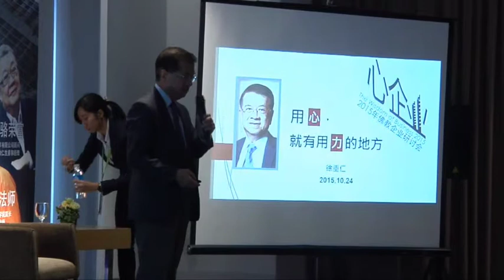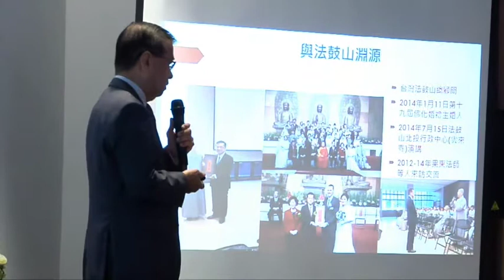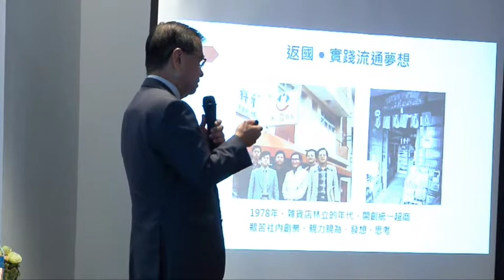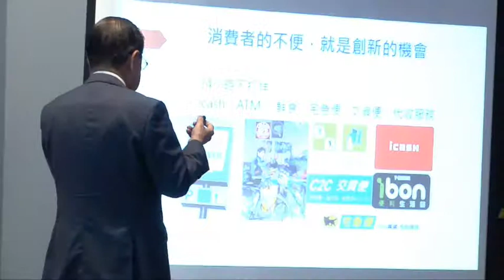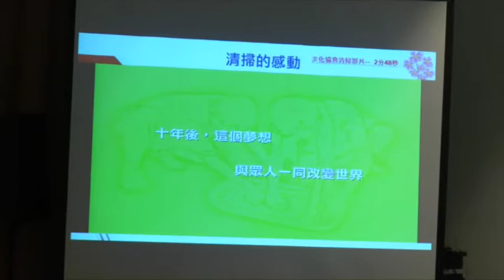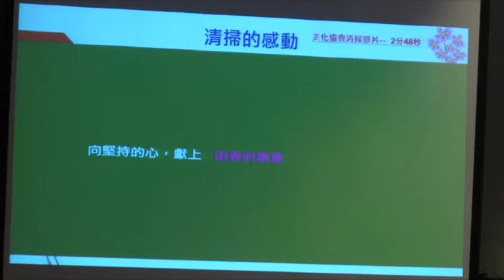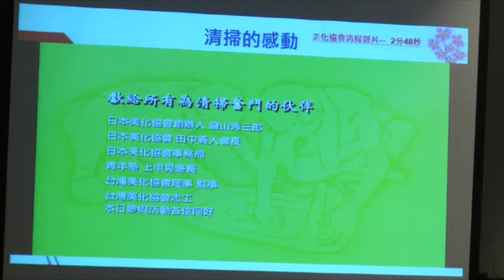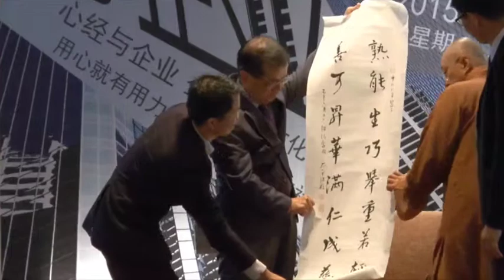2015 年佛教企业研讨会《心.企业》 徐重仁 －用心就有用力的地方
《心.企业》
2015 年佛教企业研讨会
The Wisdom of Business 2015
吉隆坡时代广场酒店 Berjaya Times Square Hotel
2015 年 10 月 24 日 (早上 9 点至下午 6 点半)

主办单位 :马来西亚佛教青年总会
协办单位 :马来西亚佛光山、法鼓山马来西亚道场
媒体夥伴：《星洲日报》